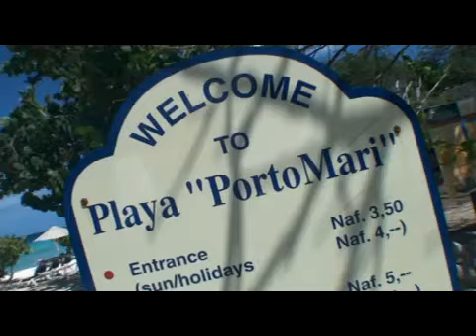Duikvideo Port Mari, Curaçao 2010 Part I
Diving in Curaçao